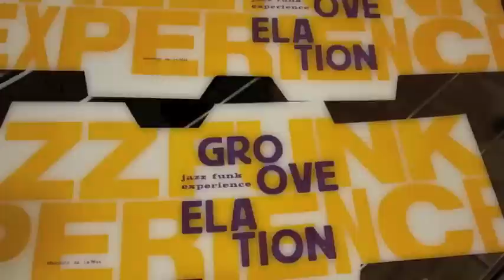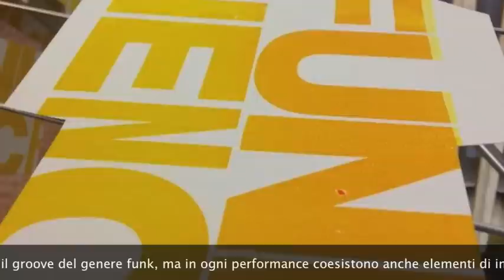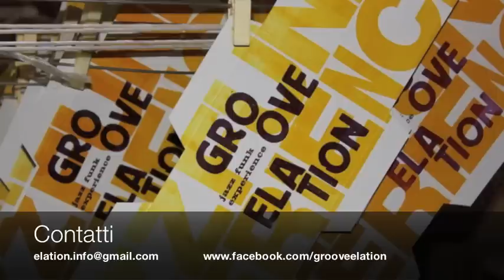Groove Elation - jazz funk experience /Promo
Groove Elation

Enrico Di Stefano: alto sax
Ivano Masiero: electric Guitar
Paolo Pezzutto: Hammond & Rhodes
Daniele Talpo: bass
Walter Minorello: drums